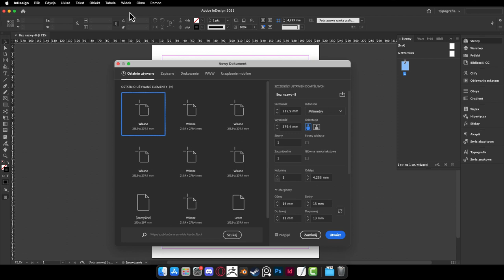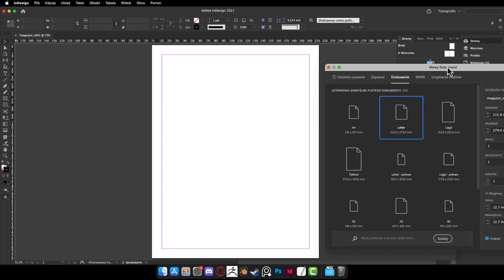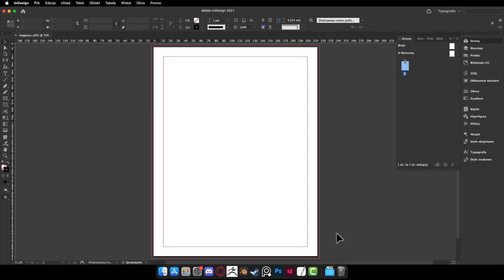Adobe InDesign w godzinę.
InDesign jest kluczowym narzędziem używanym w branży graficznej, wydawniczej i reklamowej. Ten program komputerowy, stworzony przez firmę Adobe, służy do projektowania, łamania, składania i przygotowywania do druku materiałów poligraficznych – szczególnie wydawnictw wielostronicowych i o skomplikowanej strukturze. Za jego pomocą można przygotować profesjonalne publikacje, takie jak magazyny, broszury, katalogi i książki. Poradzi sobie również doskonale z opracowaniem graficznym stron internetowych czy też interfejsów aplikacji. Adobe InDesign oferuje zaawansowane funkcje projektowania, co pozwala użytkownikowi na tworzenie estetycznych i funkcjonalnych projektów. W ramach narzędzi, które się na niego składają, można korzystać z różnorodnych opcji składania tekstu, zarządzania obrazami i modyfikacji kolorów, co otwiera pole do popisu przed osobami twórczymi i artystami.

Żądny wiedzy?